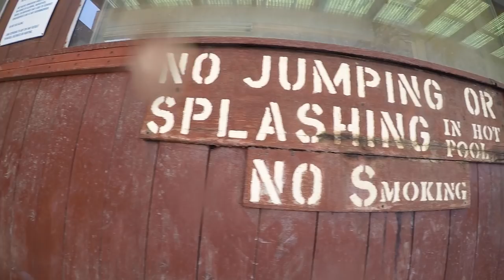Porter is OBSESSED! 🔥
Day 2 of our family reunion/campout was a success!

Beach Bag
Beach Towels
Kitchen Baskets
AWESOME spice rack